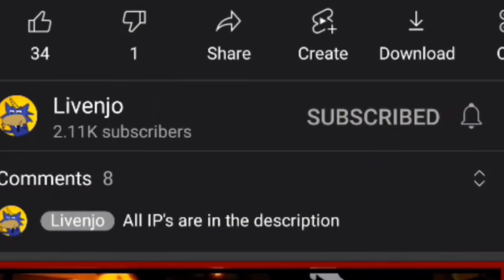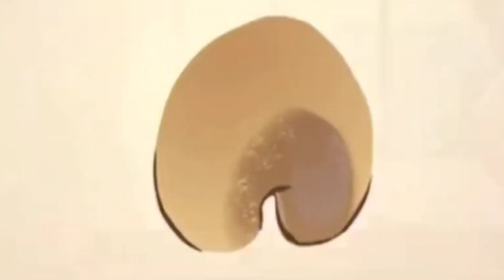Redecorating My ENTIRE Kingdom! Cookie Run Kingdom Aesthetics - December 2021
I would appreciate a like!